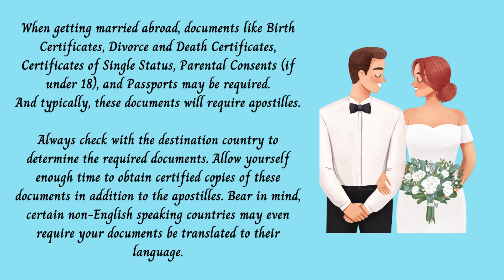Dreaming of a destination wedding? Florida Apostille. Apostille near me Palm Beach.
Florida Apostille. Apostille Florida. Apostille near me Palm Beach

Empowering Your Global Love Story: Demystifying Required Documents and the Vital Role of Apostilles for Your Destination Wedding.

Documents types for Apostille Service:

Covering: Belle Glade, Boca Raton, Boca Raton, Boynton Beach, Delray Beach, Jupiter, Lake Worth, Lake Worth Beach, Loxahatchee, North Palm Beach, Pahokee, Palm Beach, Palm Beach Gardens, South Bay, Wellington, West Palm Beach...